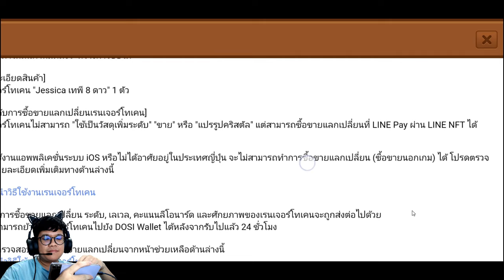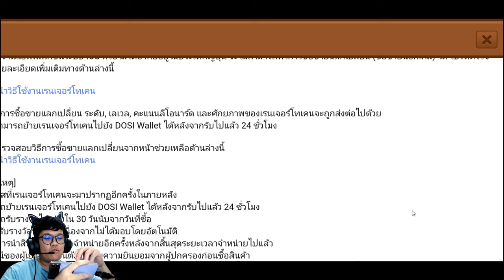Line rangers 021 - เปิดห้องทดลองลับเพชรม่วง เปิดกล่องฮาโลวีน